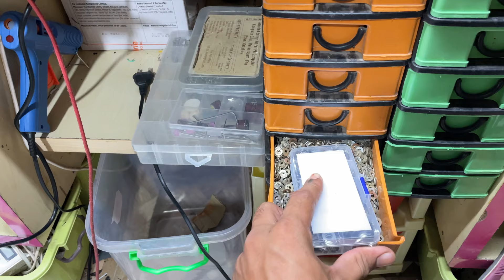Tractor Models remote control ready for sale swaraj, John Deere,HMT 5911 and New holland